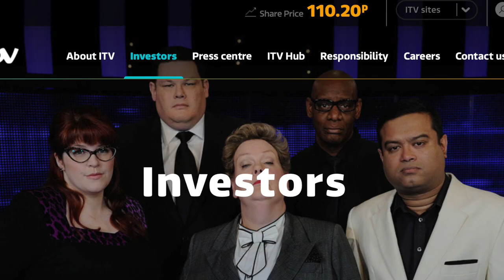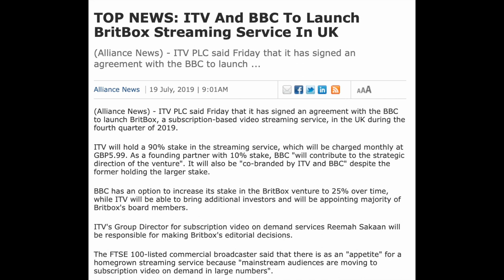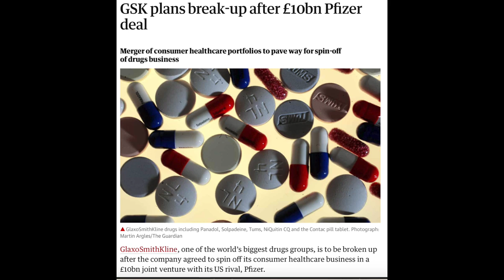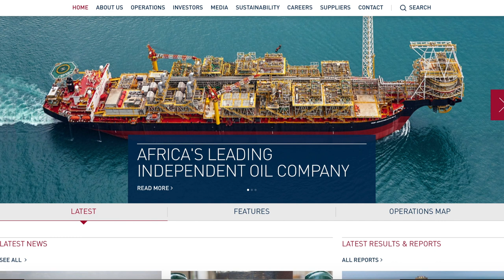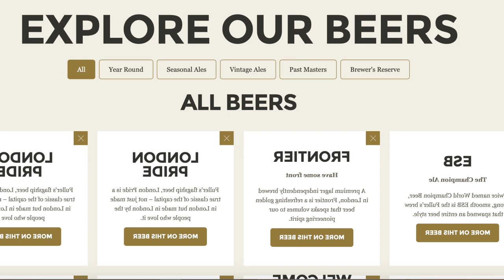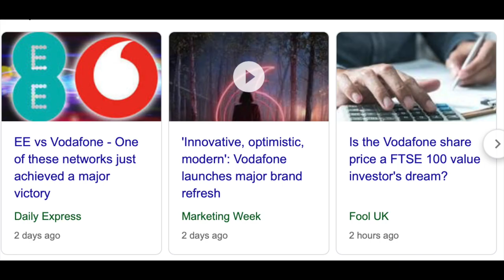What's Hot this week with ITV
Does unlimited really mean unlimited for Vodafone? Has Brexit made ITV 'Unloved Island?' Can Glaxo's glamorous chief executive avoid a walk of shame on the corporate catwalk, who gives a hug about Ted Baker and is it all legal at Highlands Natural resources?
Sarah talks Vodafone, GlaxoSmithKline, Highlands Natural Resources, Diageo, Fullers Smith and Turner, and Tullow Oil.